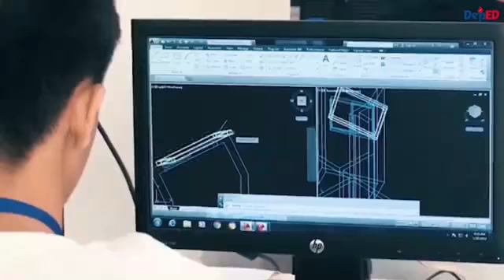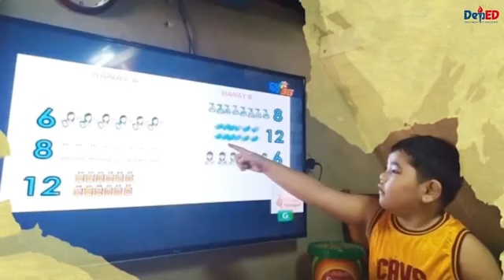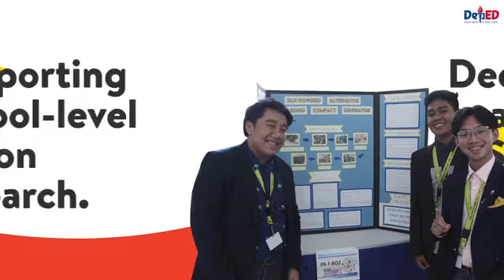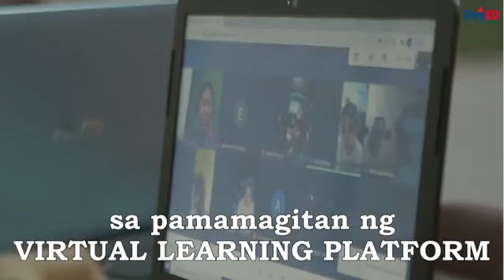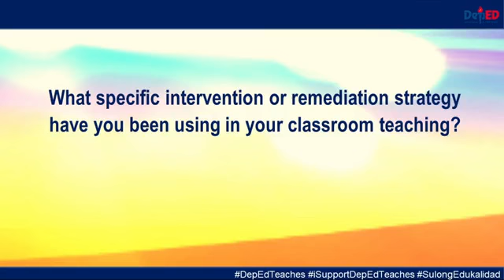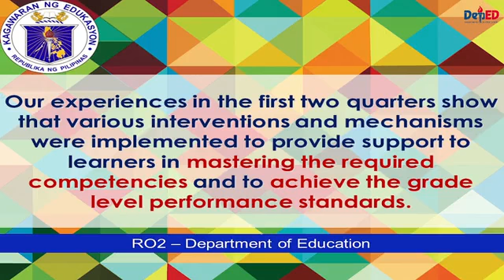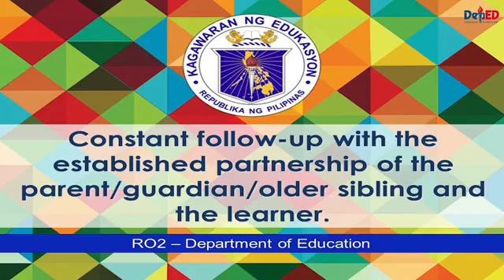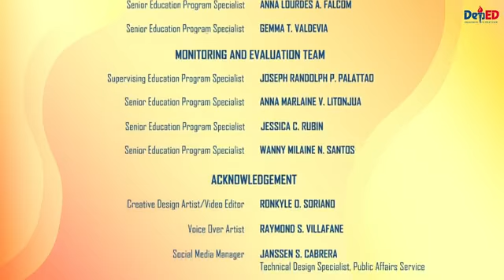DepEd Teaches Ep15|Preparing intervention n remediation strategies for distance learning modalities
Magandang araw, mga Ka-DepEd!
Samahan natin si Regional Director Benjamin D. Paragas ng DepEd Region 2 sa kanyang tatalakaying topic ngayong araw na “Preparing intervention and remediation strategies for distance learning modalities.” Halina't sabay-sabay tayong matuto sa Episode 15 ng DepEd Teaches!